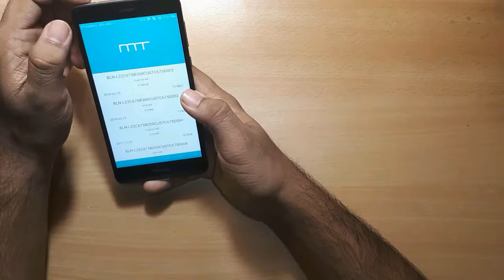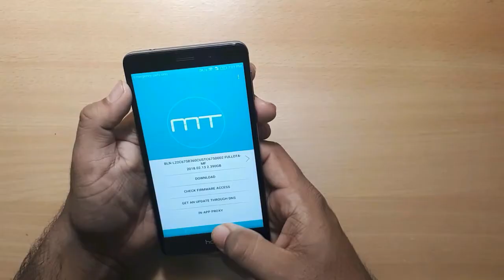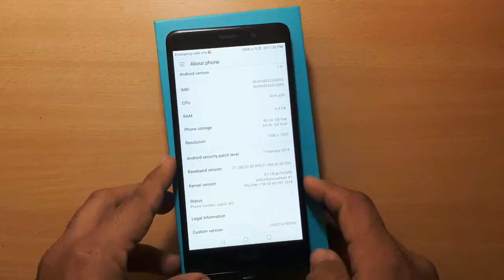How to update Honor 6x to nougat via OTA ?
Google Tez. Make your 1st payment n get ₹51!

Watch the video if you find it useful do this 👇🏼
【 Share✳ the video link  so others can be benefited】
TekInfo Marathi